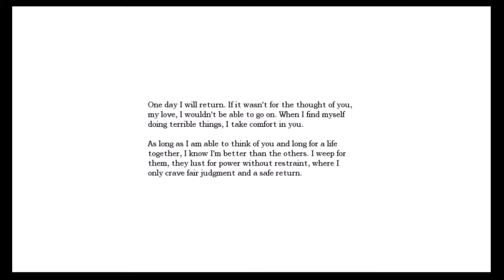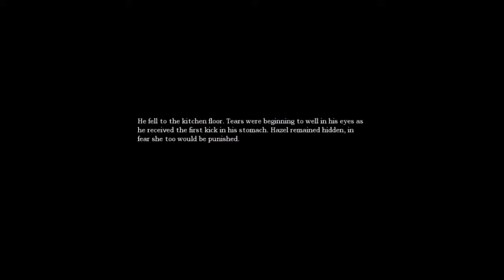BRING IT ON!| Amnesia The Dark Descent Part 1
We kick off another scary gameplay series with Amnesia: The Dark Descent, a staple in many gamer's libraries.